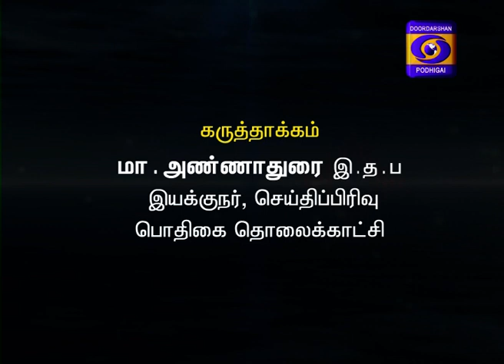உலகம் இந்த வாரம் [16.02.2020]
கொரோனா வைரஸ் நோயின் தாக்கம் : ஆயிரத்து 500க்கும் மேற்பட்டோர் உயிரிழப்பு,

பிரிட்டிஷ் அமைச்சரவையில் குறிப்பிடத்தக்க மாற்றங்கள்,

அமெரிக்க - தாலிபான் ஒப்பந்தம் : ஆப்கானிஸ்தானில் அமைதிக்கான வாய்ப்பு,

இலங்கை ராணுவ தலைமை தளபதி சாவேந்திர சில்வா அமெரிக்காவிற்குள் நுழைய தடை,

ஆஸ்கர் திரைப்பட விருது வழங்கும் விழா.